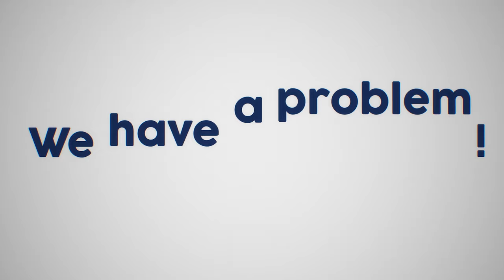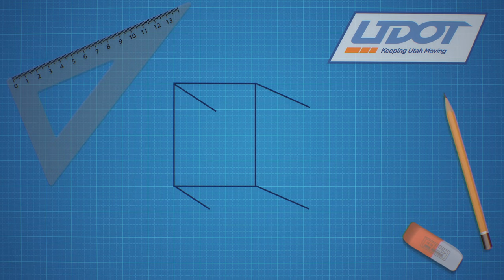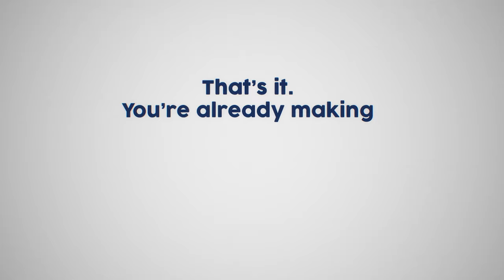All About: Innovation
2020
Client: UDOT Research & Innovation Division
Purpose: Promote innovation among Utah Department of Transportation employees.